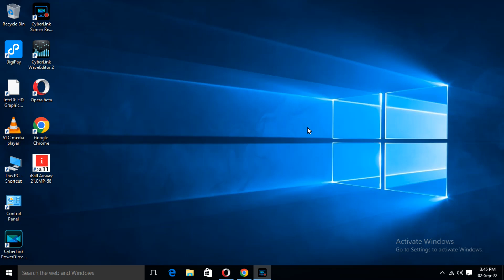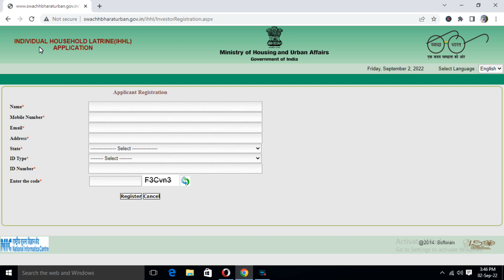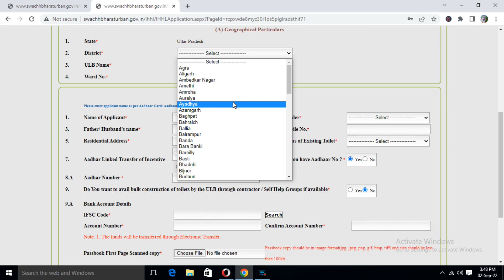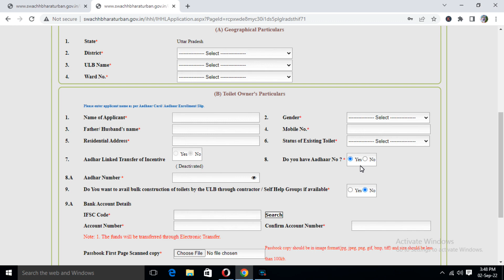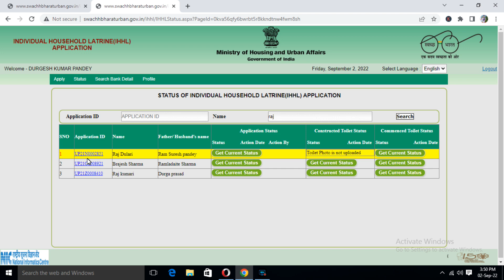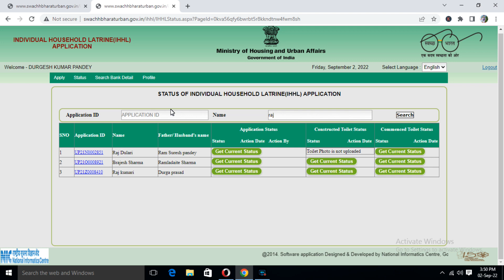latrine ka form kaise online kare 2025 | शौचालय निर्माण के लिए ऑनलाइन आवेदन | शौचालय ऑनलाइन 2024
sbm, latrine ka form kaise online kare 2022 | शौचालय निर्माण के लिए ऑनलाइन आवेदन | शौचालय ऑनलाइन 2022
Hi viwers My Name is Durgesh Pandey i am explan thise video topice cover by title , sbm , latrine ka form kaise online kare | शौचालय निर्माण के लिए ऑनलाइन आवेदन | शौचालय ऑनलाइन 2022
Is video mein aapko bataya gaya hai ki aap kaise latrine ka form kaise online kar saktye hai ,
time stamp
video start in
00:00
How do you apply for toilet under Swachh Bharat Mission?
INDIVIDUAL HOUSEHOLD LATRINE(IHHL) APPLICATION
Scanned copy of Applicant's Photograph (Mandatory).
Bank Account Details (Mandatory).
Scanned copy of First Page of Bank Passbook showing Account Details (Mandatory).
If Applicant does not have Aadhaar No. then copy of Aadhaar Enrollment Slip is required.
How can I check my Sauchalay list?
Sauchalay List UP 2022 Gramin
first of all open the official website of SBM that is sbm.gov.in.
Click on the “Swachh Bharat Mission Target Vs Achievement On the Basis of Detail entered” from the home page.
After clicking on the link a new tab will open.
Select your state name. ...
finally, press the “view report” button.
शौचालय ऑनलाइन फॉर्म कैसे भरें
Swachh Bharat Abhiyan Toilet Online Apply करने के लिए पहेले Swachh Bharat Abhiyan कीOfficial Website पर जाना होगा
इसके बाद, आप न्यू एप्लिकेंट ऑप्शन पर क्लिक करेगे, तो एप्लिकेंट रजिस्ट्रेशन फॉर्म ओपन होगा|
जिसमे आपको नाम, मोबाइल नंबर, E-mail इनफार्मेशन भर के “Register” ऑप्शन पर क्लिक करे|
अब, रजिस्ट्रेशन प्रक्रिया पूर्ण कर के अपना एप्लिकेंट लोग इन Id प्राप्त करे|
पासवर्ड के लिए, “Applicant Get OTP” पर क्लिक कर के अपना नाम और ईमेल Id लिखिके Send ऑप्शन पर क्लिक करे आपका पासवर्ड आपको ईमेल और रजिस्टर्ड फ़ोन नंबर के थ्रू मिल जाएगा|
रजिस्ट्रेशन प्रक्रिया पूर्ण करने के बाद Log In Id और Password के साथ लोग इन करे|
अब आपके ब्राउज़र में Swachh Bharat Mission Toilet Application Form खुलेगा जिसमे आपको दो फॉर्म A और B में डिटेल फिल करने है|
जैसे की, Form A में आपका स्टेट, डिस्ट्रिक्ट/जिला, तालुका और अपना वार्ड नंबर लिखिए
और Form B में अपना नाम, पति या पिता का नाम,पता, आधार नंबर, बैंक अकाउंट के डिटेल्स, और फोटोग्राफ
यह सारी डिटेल फिल कर के आपको फॉर्म के निचे I Agree दिया होगा उस पर मार्क करे और आखिर में Apply ऑप्शन पर क्लिक करे|
उसके बाद, आपकी एप्लीकेशन सही से सबमिट हो गयी है तो, आपके ब्राउज़र विंडो में Acknowledgement स्लिप दिखाई देगी जिसका नंबर आपको प्रिंट करना है|
Acknowledgement स्लिप के आधार पर अपनी एप्लीकेशन स्टेटस के बारे में जान सकते है|

शौचालय ऑनलाइन रजिस्ट्रेशन 2022|स्वच्छ भारत अभियान शौचालय ऑनलाइन फॉर्म|स्वच्छ भारत मिशन शौचालय निर्माण फॉर्म|शौचालय ऑनलाइन ग्रामीण|ऑनलाइन शौचालय रजिस्ट्रेशन|sauchalay online registration 2022|sochalay online form  स्वच्छ भारत अभियान शौचालय ऑनलाइन फॉर्म के लिए जरूरी कागजात
आवेदनकर्ता के पास स्थाई प्रमाण पत्र होना चाहिए|
आवेदनकर्ता के पास आय प्रमाण पत्र का भी होना अनिवार्य है |
आवेदन करने के लिए आधार कार्ड का होना भी अनिवार्य है|
आवेदन कर्ता के बाद वोटर कार्ड भी होना चाहिए|
आवेदन करने के लिए गरीबी रेखा के नीचे वाला कार्ड होना भी अनिवार्य है|
 शौचालय ऑनलाइन रजिस्ट्रेशन 2022 के लाभ
इस योजना से लाभार्थियों को शौचालय निर्माण के लिए 12000 की राशि दी जाएगी|
इस योजना से उत्तर प्रदेश में स्वच्छ भारत मिशन भी पूरा होगा|
इस योजना से गांव के लोगों को बाहर खुले में शौच में नहीं जाना पड़ेगा|
about in this topic cover tag ,
''gramin toilet Online apply''
''Swachh Bharat Mission gramin toilet Online apply''
swachh bharat mission gramin toilet list
''ihhl gramin''
ihhl rural online apply
sbm gov in registration status
''swachh bharat urban''
swachh bharat abhiyan 12000
sbm list 2021
sbm labe
''open_in_new''
sbm starter
''open_in_new''
''sbm bank''
swachh bharat mission gramin toilet online apply 2022
शौचालय योजना ऑनलाइन फॉर्म
''शौचालय ऑनलाइन फॉर्म उत्तर प्रदेश''
शौचालय ऑनलाइन फॉर्म राजस्थान
''शौचालय ऑनलाइन फॉर्म bihar''
sbm.gov.in registration
शौचालय पोर्टल
sbm
''sbm''